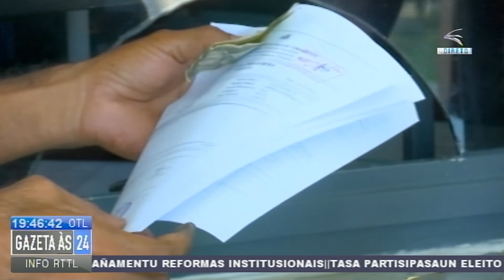Semáfro Iha Àrea Villa Verde Avaria To’o Oras Ne’e